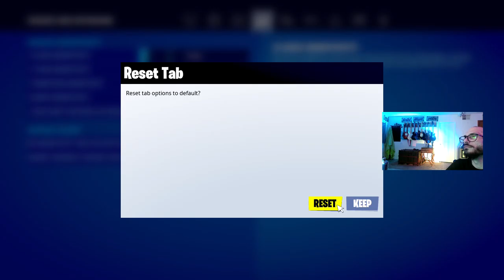Fortnite || WHAT IS THAT! WT.... pls Revive...lol Gameplay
FORTNITE: Chapter 3 Season 1- Broadcasted live on Twitch -- Watch live